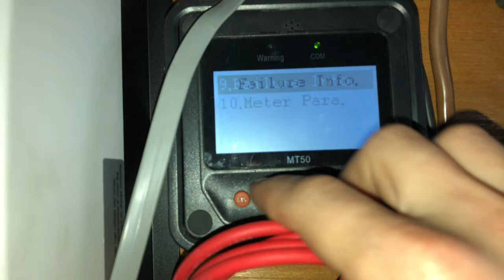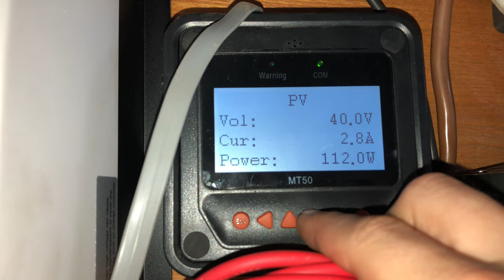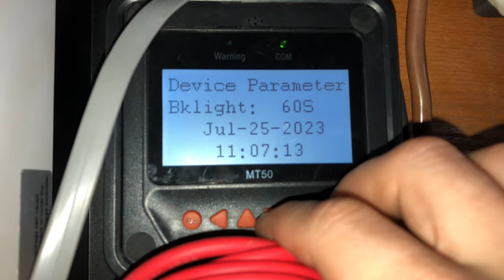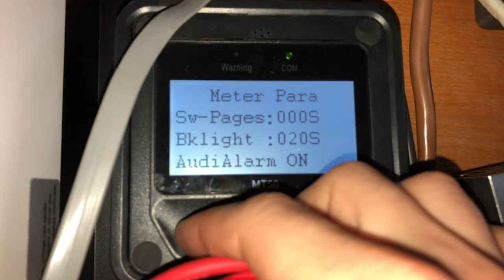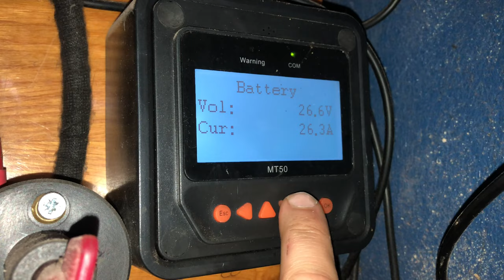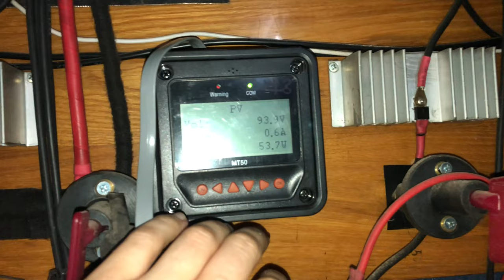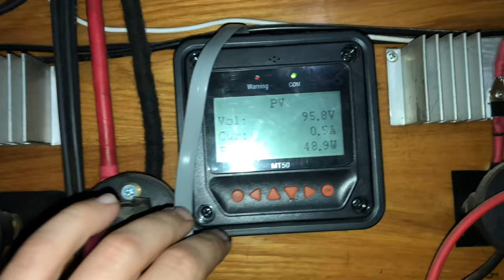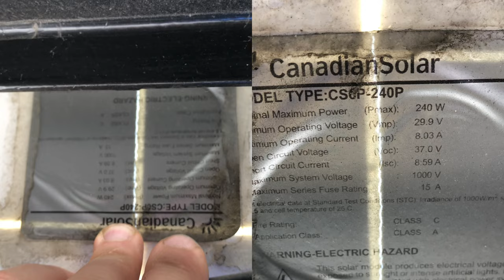OFF GRID MPPT Tracer 5420AN - Uruchomienie regulatora solarnego część 2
W tym odcinku nowy regulator MPPT do mojego systemu off grid. Ostatnio rozpocząłem regeneracje jednego z najstarszych moich regulatorów co kupiłem, jednostka #2 była zakupiona używana więc nie wiem w jakich warunkach pracowała i jak ciężko miała ale na pewno był czas na „remont”.

To nie jest instruktarz ani film szkoleniowy, proszę nie naśladować. Grozi to utratą życia bądź zdrowia.

Udało się ustawić parametry regulatora oraz ustawić datę i godzinę oraz skasować licznik kW co były zarejestrowane na regulatorze.
Po zakończeniu ustawiania regulatora troszkę nie dawało mi spokoju ile idzie wat wyciągnąć z danej sekcji, pamiętam że spokojnie w ciągłym obciążeniu było kiedyś 500W na sekcje gdzie powinno być 600W. Teraz nie jestem pewny czy kąt padania słońca aż tak mocno osłabia sekcje testowe czy zabrudzenie, albo któreś ogniwo uległo uszkodzeniu, niestety czeka mnie długi okres zaglądania na parametry pracy oraz ewentualne wykonanie pomiarów poszczególnych ogniw.
Jak narazie obserwuje co się dzieje by podjąć odpowiednie działanie.

Timeline:
0:00 - 1:44 Przegląd ustawień
1:45 - 5:25 Parametryzacja oraz obserwacje
5:26 - 6:37 Początek diagnostyki
6:38 - 8:19 Przygotowanie paneli do obserwacji